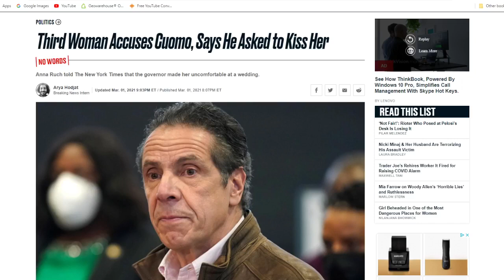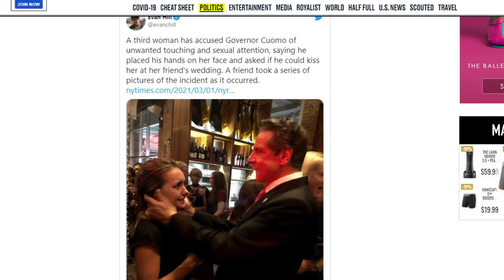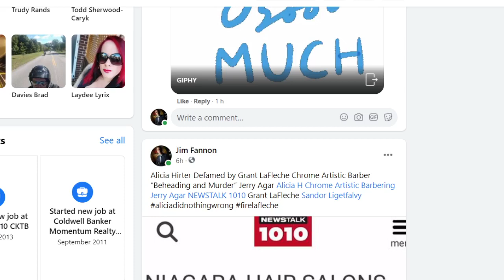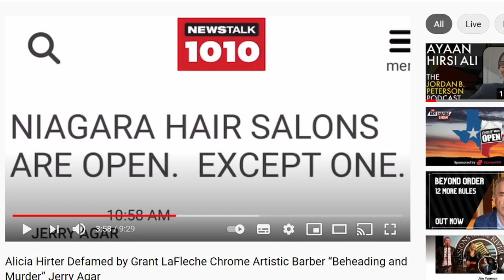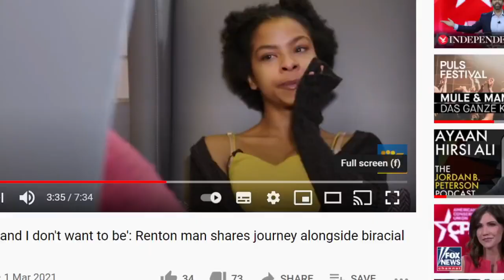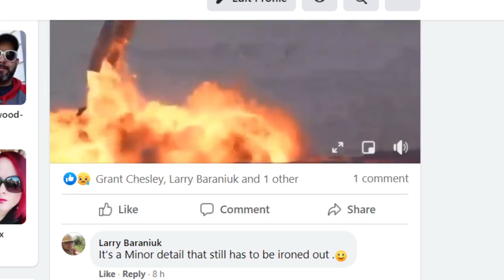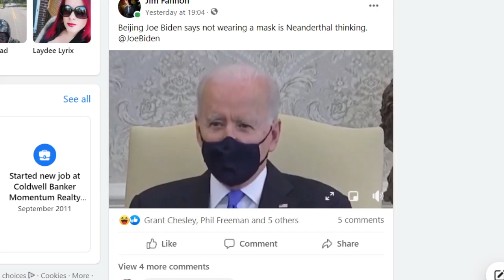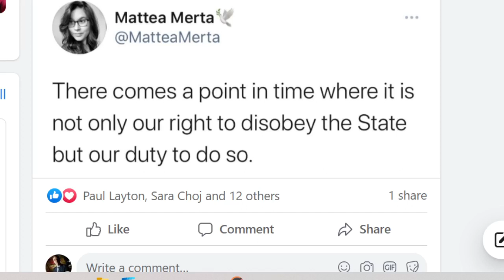Jim Fannon Show Censorship LaFleche Biden Psaki Dr. Seuss Crowder McInnes Dunnigan Alex Jones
Jim Fannon Show Live Thursday Nights at 7pm EST

0:00:00 Deep Dark Hole by Jay Baty
0:00:52 Jim Fannon Show Intro by Jay Baty, Graham Morley and Fearghas Gundy
0:01:16 Dr. Seuss " Be who you are and say what you feel because those that mind don't matter and those that matter don't mind" Amen!
0:01:58 The Bible is next to be censored
0:02:17 YouTube strikes and removes my Trump CPAC speech for "disinformation and deceptive practices"
0:03:13 3rd woman accuses Cuomo
0:12:39 Joe Biden gets run off his own White House broadcast after offering to take questions
0:14:32 Wore my new Giant Tigger hoodie with built-in neck gator (mask) to see my father today. Good to hug the old-boy again.
0:15:20 Crusing my Fakebook feed.
The Bible will be banned.
Dr. Seuss by Crowder. Carole-Ann inspired the open.
Kyle Dunnigan does Governor Andrew Cuomo, is one of the funniest men alive (next to Gavin McInnes).
Judge orders new election. Notary arrested.
Heartbreaking! Profiles of 100 deaths by opioid overdose in Canada
0:19:48 The old Team Niagara Crew jacking around with face swap
0:20:12 Josh Mills is BACK!
0:21:00 Grant LaFleche blocks me on another platform. What took you so long?
0:21:39 Jerry Agar at CFRB 1010 interview with Alicia Hirter defamed by Grant LaFleche
0:21:46 Sandor Ligetfalvy pronunciation?
0:27:28 Jen Psaki ah defends ah Joe Biden ah "Neanderthal thinking" ah. ah. uh... um...
0:29:39 Black on Asian and Black on Latino violent crime. Man stabbed in back with butcher knife
0:31:15 Three percent of the American population, black men aged 25-45 account for 60% of violent crime?
0:33:54 Gavin McInnes featured a clip of a man calling a TV station because he believes he is a racist to his 12 year old child.
0:39:04 Look at how far we've come.
0:39:47 Antifa riots for George Floyd, a criminal drug addict who overdosed while resisting arrest for a HALF HOUR
0:42:22 Puppet Gate! Daily Mail Claims Howard Stern Puppet Is Alex Jones
Mark Dice hit him up with a Sub
The Washington Football Team, formerly the Redskins replace cheerleaders with co-ed dancers
Elon Musk's latest star ship explodes after landing
0:44:55 My latest call to the Get Off My Lawn with Gavin McInnes and Ryan Katsu Rivera. "‪I got run. Again. Gavin McInnes and Ryan Katsu Rivera @censoreddottv @AsianPatDixon GOML ‬Live"
0:50:19 Babies are racist
0:52:04 Joe Biden doesn't know shit about mask or Rona as he repeatedly touches his mask
0:56:39 M-Phaktor Want Some as a bumper on the way out surfing my Fakebook feed

JFS Live Censorship LaFleche Biden Psaki Dr. Seuss Crowder McInnes Dunnigan Alex Jones

Censorship, LaFleche, Biden Psaki, Dr. Seuss, Crowder, McInnes, Dunnigan, Alex Jones